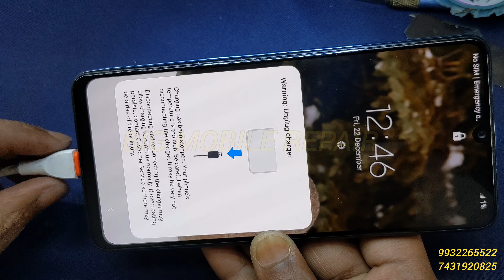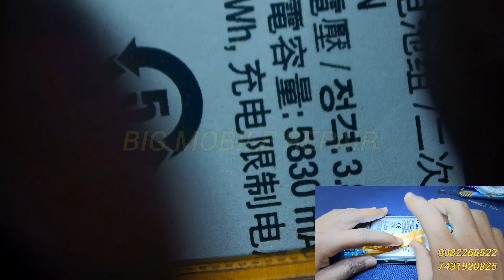Warning Unplug Charger Samsung | Samsung M32, M22, F22, F32 overheating problem solution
Samsung Warning Unplug Charger Problem Solution
Samsung overheading problem solution
Samsung Not Charging Problem Solution
Samsung charging problem solution